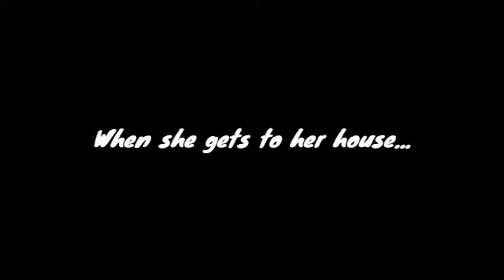Darene Throws a Nintendo Switch Out of a Window and Gets Grounded!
This is the remake of "Darus Throws Sedna's Azurill Plus Out of a Window and Gets Grounded and Punishment Day" from three months ago, and since I'm no longer using Sedna or Nyron (due to be an another user's characters now), they will be replaced with Kickii. Also, this remake took place in Spring instead of Winter. So yeah.